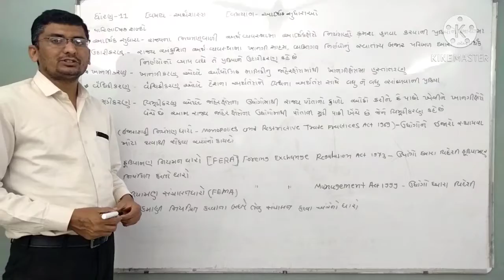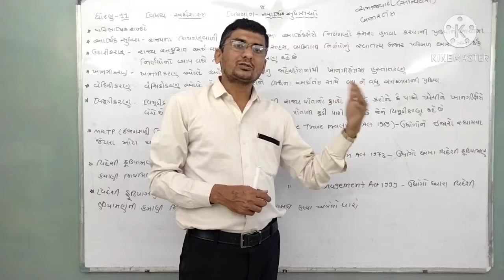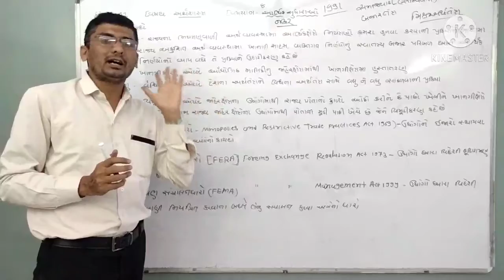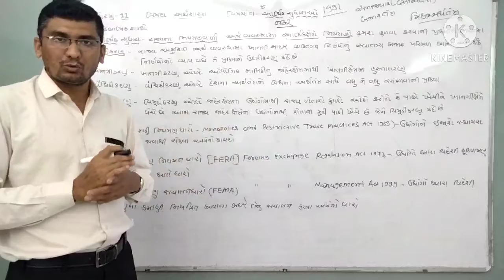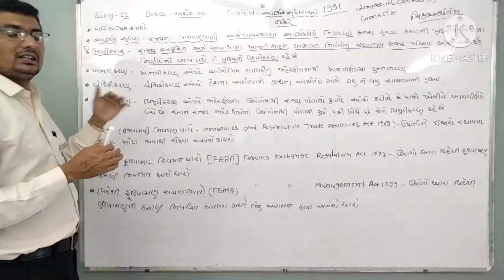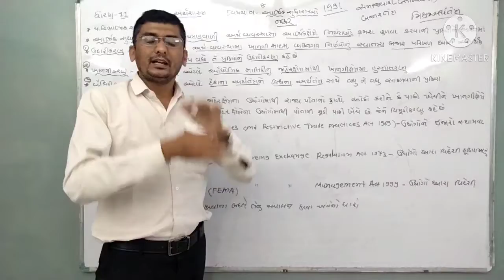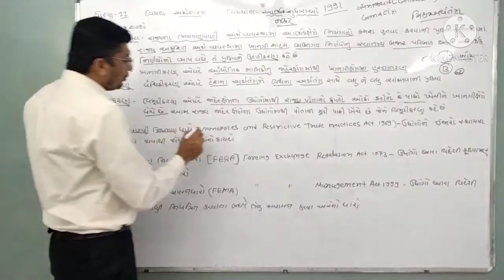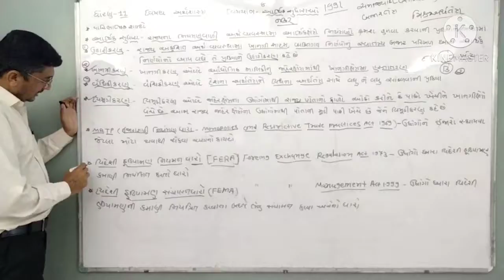Std 11 Economic unit 8 03/12/20